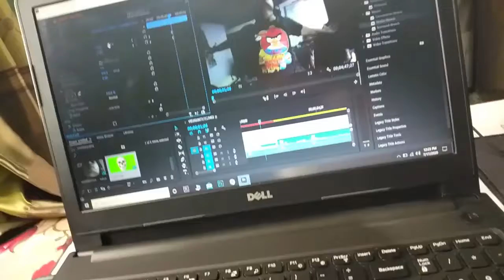football training day 3